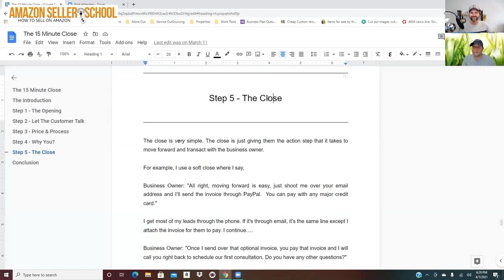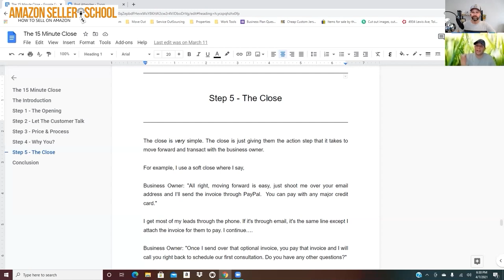How to Reach Decision Makers: Proven Tips to Connect with CEOs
Want to connect with top decision-makers like public company CEOs? In this video, we share two powerful strategies that have worked to bypass gatekeepers and get on the phone with high-level executives. Learn the best time to call and the importance of using their first name for a more personal touch. Plus, discover how a few minutes of online research can build credibility and set you apart from other salespeople. Whether you’re in sales or looking to build connections, these tips will help you reach decision-makers more effectively and close deals faster.